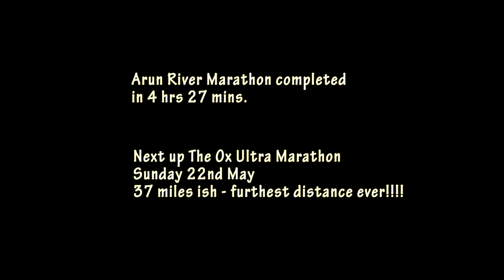Arun River Marathon 2016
Saturday 15th May 2016 saw me complete marathon number 23.  The Arun River Marathon is a lovely race from Littlehampton Marina through Arundel and Amberley, up onto the South Downs Way and back again.  The race is approximately 27 miles so slightly over marathon distance.  Highly recommended.